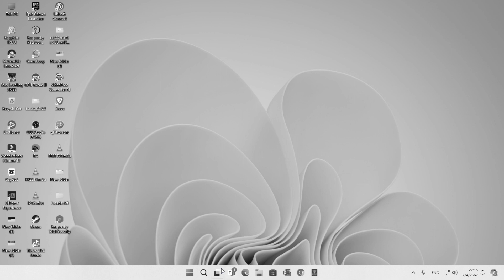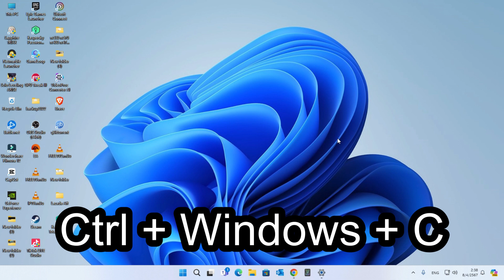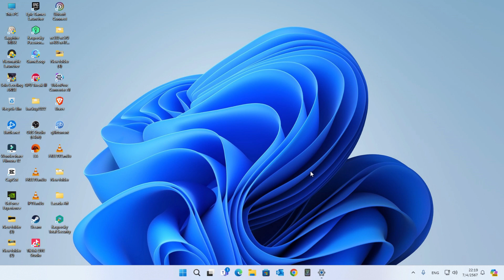วิธีแก้ไข หน้าจอเป็นสีขาวดำ Windows